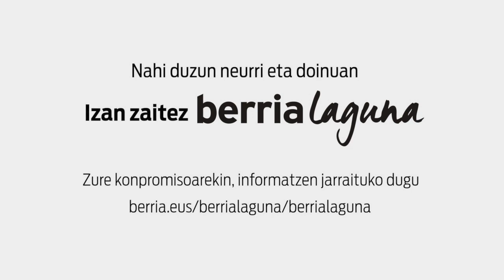Esketxa: Kartzelako gaiak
| Aurtengo txapelketako kartzelako gaiei nola heldu pentsatu behar izan dute bertsozale lokartuek. Gaiek ez dituzte asebete.